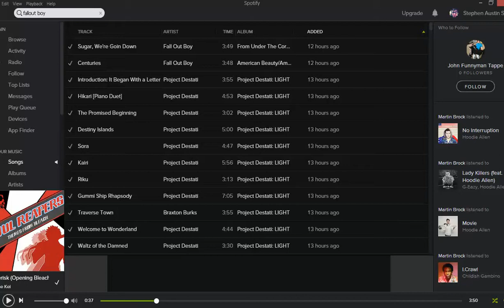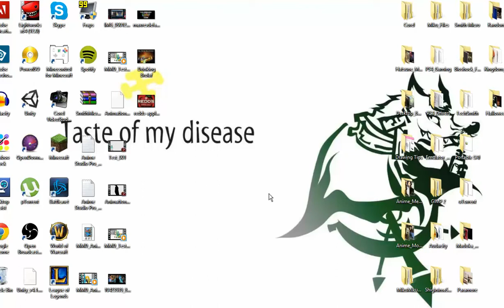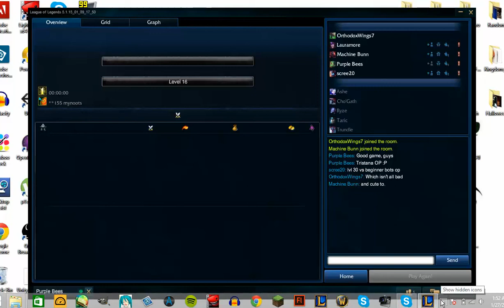|League Of Legends|Drinking Game Episode 1|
Here it is everyone, episode one of the League of Legends drinking games. In this video Purple Bees and I play the most ridiculous game of League in our lives. Can we handle it while we're buzzed? Watch this video to find out!